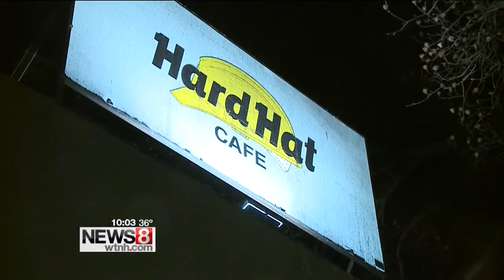State Police stepping up DUI enforcement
The night before Thanksgiving is one of the most popular times of the year to head out to a local bar for a cold adult beverage.